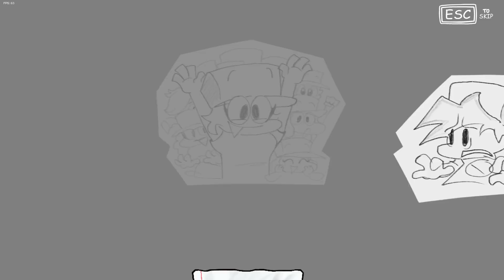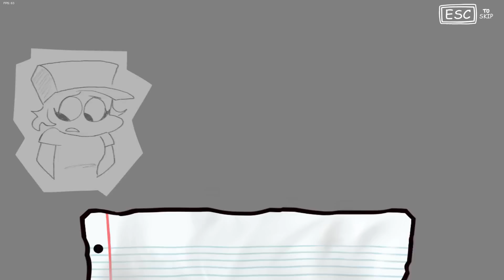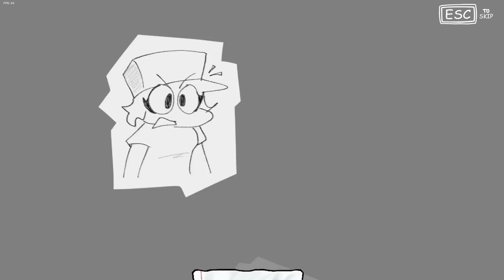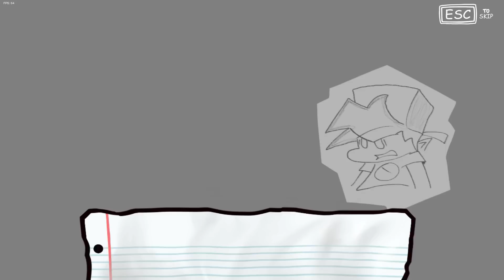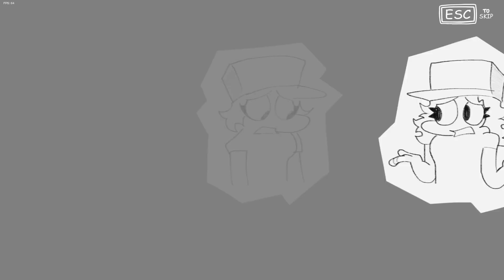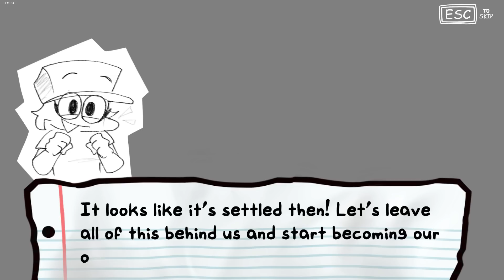FNF vs Lexi The Fangirl Frenzy Full Week + Cutscenes + Ending + Extras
Boyfriend vs his over-obsessive fangirl...when has that ever gone wrong?

NOTE: Due to the mod's relatively low difficulty (at least when compared to many other modern mods), we've decided to turn off ghost tapping by default as not to make the gameplay too boring. If you're somebody who likes to play with ghost tapping, it can still be enabled from the settings.

On their walk home from a long and tiring day out, Boyfriend and Girlfriend are stopped in their tracks by Lexi: a not-so-subtly Boyfriend obsessed fangirl who wants nothing more than to sing a song with her idol. Boyfriend is reluctant at first, but hey, one song couldn't hurt. right?

This mod includes:

-One full week including 3 songs + 2 bonus songs in freeplay
-Special note mechanics
-Fully animated cutscene(s)
-Story + Dialogue/Portraits
-Mid song events
And more!

Credits

Initial mod concept, Team organizer/director, Charter, Vocal/SFX assistance

Creator of Lexi, Concept artist, Plot/dialogue writer, Dialogue portrait/icon artist, Charter, Promo Artist

Composer

Artist/Animator

Artist/Animator

Artist/Animator

Coding, Animation Help

typic
Artist/Animator

Logo Designer

Week Banner Artist

Artist of Lexi's shirt logo (appears in official FNF merchandise)

Shadow Mario
Created Psych Engine

Timestamps:
00:00 Teaser
00:07 Meet Lexi The Fangirl - Cutscene Dialogue 1
02:44 Song 1 - Frenzy
04:52 Lexi Forces BF for a 2nd song - Cutscene Dialogue 2
05:49 Song 2 - Nightfall
07:39 Boyfriend Collapse - Mid Song Animated Cutscene
08:34 BF gets super angry ! Cutscene Dialogue 3
09:56 Song 3 - Fandemonium
13:05 The End of Fangirl Community - Ending Cutscene Dialogue
17:12 Extra Song 1 - Owgh ( Ugh Cover )
18:50 Extra Song 2 - Fandemonium Beta
22:08 Outro

Fangirl Frenzy (Vs. Lexi)
- A Mod for Friday Night Funkin'